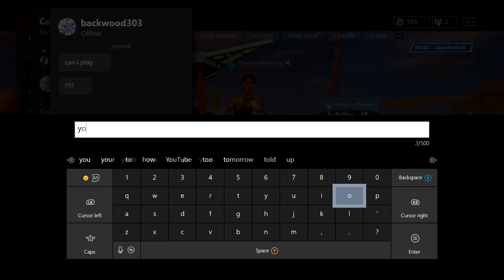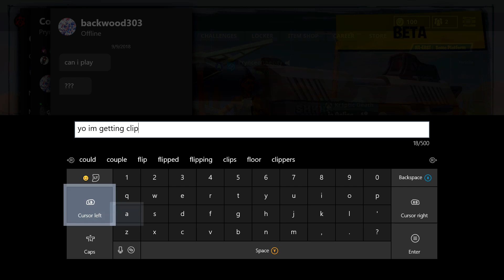Fortnite Highlights/Montage - Whiplash skin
I know this is different from what I usually post on my channel but I wanted to try something different. This is a fortnite highlight/montage whatever you want to call it. Let me know how you feel about it down in the comment section and let me know if you saw any eliminations you enjoyed in particular. I had a lot of fun making this I hope you enjoy it as much as I enjoyed creating it.